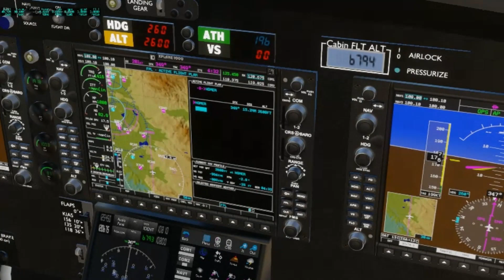LPM603B 5 28 2024 0658pm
sharpening and fine tuning
UV overhaul for the wing and tail objects
manually updating all the liveries to accommodate the upgrades
this test flight was in beta 4...